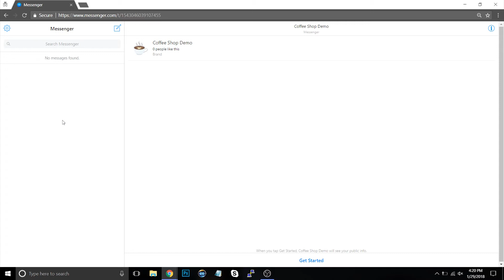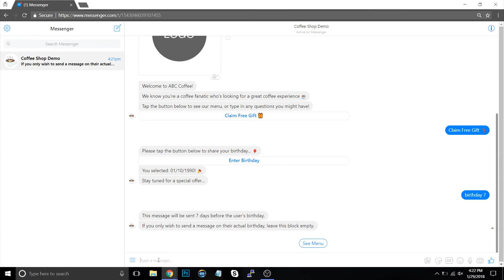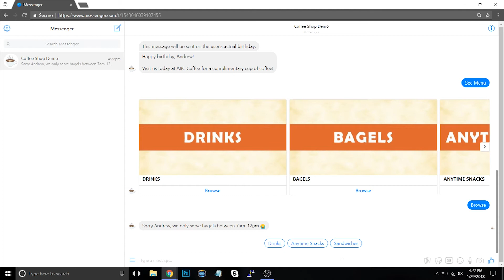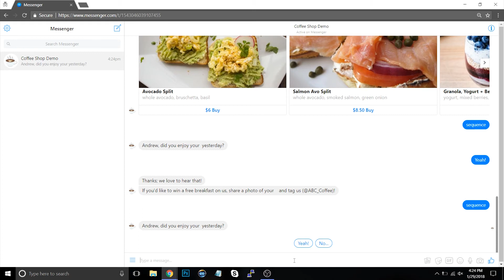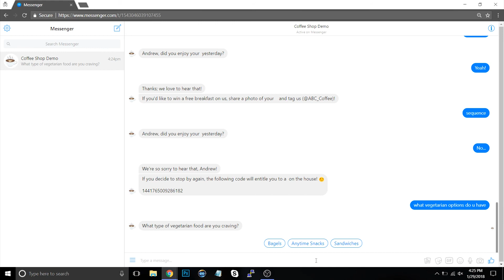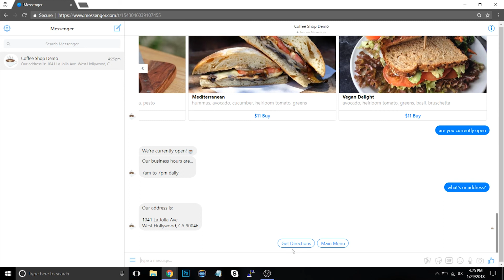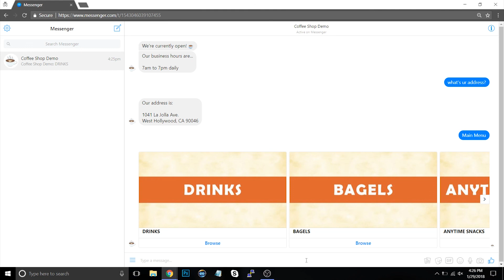Coffee Shop Chatbot Template (Chatfuel)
User Segmentation: automatically determine what users are most interested in (e.g. hot drinks, iced drinks, snacks, sandwiches, etc.)

Follow-Up Sequence: ask users' for their feedback on purchased items and, if they had a positive experience, prompt them to share photos to be entered into a giveaway

Time-Restrictive Menu: certain menu categories (e.g. breakfast bagels) can be restricted based on the time of day and the hours during which they're served

Built-in NLP: 10+ predefined intents (e.g. vegetarian options, business hours, phone number, directions), whose answers are fully customizable within Chatfuel

Time-Based Greeting: users will be greeted with GIFs depending on whether it's morning, afternoon, or evening

Birthday Offers: users who enter their birthday will get sent offers, which are fully customizable within Chatfuel, either 7 days before their birthday or on their birthday (depending on what you choose)